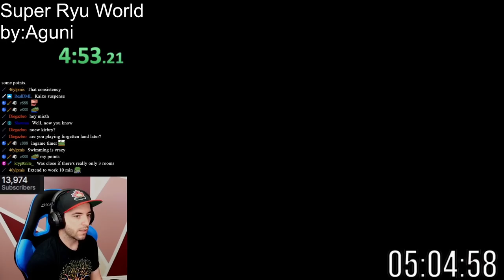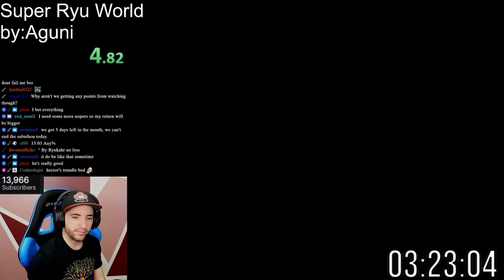They Took Mario World to its Limit (Super Ryu World)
Beating all of Super Ryu World, made by Aguni.